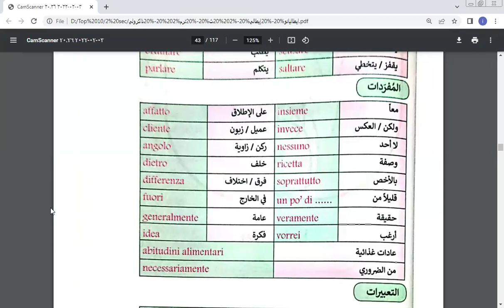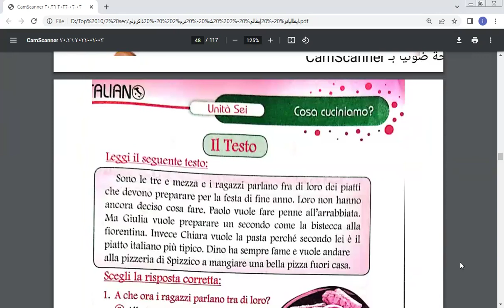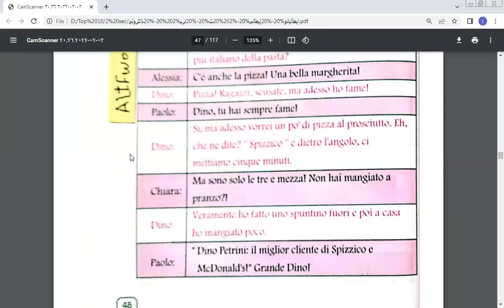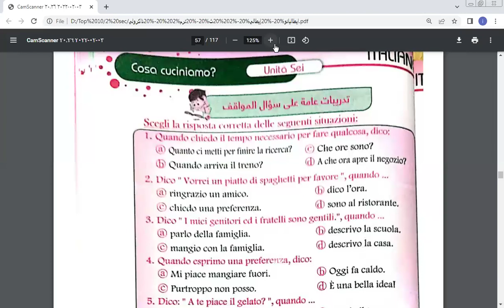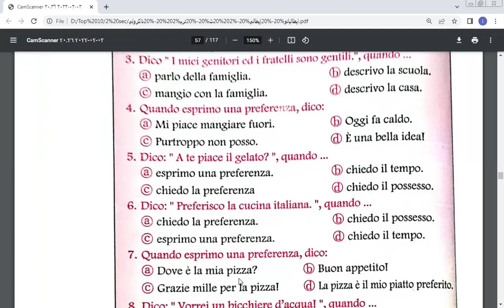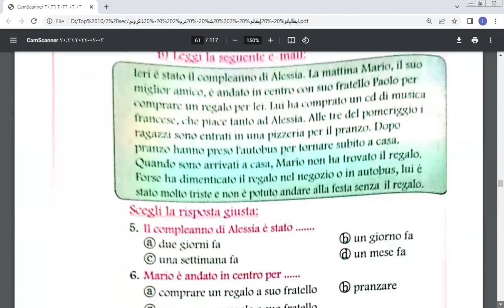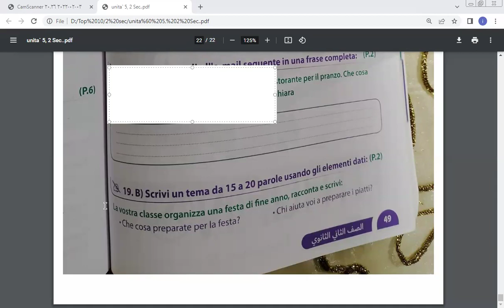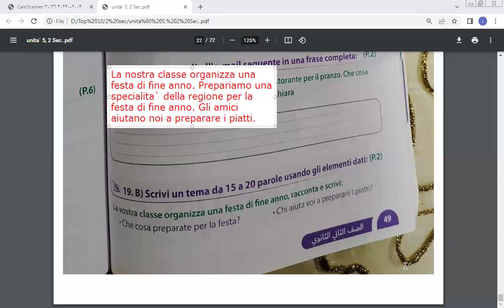Italian Sec 2 Unità 6 : Cosa cuciniamo? Ms Eman Gamal اللغة الإيطالية الثاني الثانوي مس ايمان جمال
21/3/2024 Italian Sec 2  Unità 6 : Cosa cuciniamo? Ms Eman Gamal اللغة الإيطالية الثاني الثانوي مس ايمان جمال